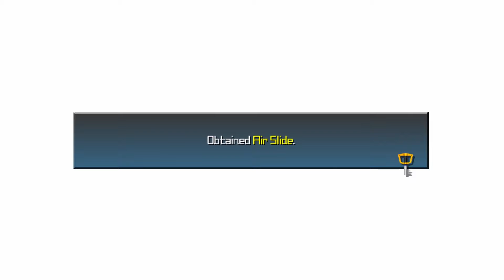Kingdom Hearts Birth By Sleep Final Mix (PS4) - Part 7: Hercules (Ventus) | Lets Play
This is part 7 of my Kingdom Hearts Birth By Sleep Final Mix lets play series.

In this episode we went to the Olympus Coliseum where we firstly met up with Phil and Hercules. A stranger then came a long and asked Phil to train him as well, but Phil said he would only train one person and he would decide that once he had seen them both fight in the games. Phil then refused to give any training towards Hercules till after the game as it would be biased for him to do so. Since Phil would not train Hercules, we trained with him instead and did a mini game that involved breaking Urns to get points. After enough training was done the games began and Hercules and the stranger ended up being against each other.

Catastrophe occurred though and a large group of monsters had been attacking the town. We told Hercules and the stranger to finish their fight and we would go deal with the unversed enemies. Hercules however refused and ran after us to help and we fought off a huge number of unversed. After defeating the unversed Phil then declared that Hercules was the one, he would train since he was a true hero and went straight away to help a friend in need.

I hope you enjoyed and let me know in the comments if you have any suggestions about future video ideas, lets plays or just a general comment to let me know about what you thought about the video.